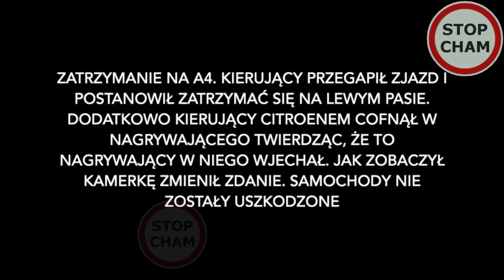Zatrzymał się na autostradzie A4 i doprowadził do kolizji - brak wyobraźni #1518 Wasz Filmy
"Pan zatrzymał się (co jest widoczne na filmiku) i cofnął w mój samochód. Wysiadł ze swojego twierdząc, że w niego wjechałem, co nie pokrywa się z nagraniem (moja prędkość na nagraniu wynosiła 0 km/h, a jego samochód stoczył się na mój samochód). Kierujący citroenem miał pretensje, krzyczał, że w niego wjechałem, więc zjechaliśmy na bok, sprawdziłem swój samochód, uszkodzeń nie miałem, bo przód mam oklejony folią PPF. Mimo wszystko kierujący Citroenem chciał dzwonić po policję, ale jak go poinformowałem, że wszystko jest nagrane i może śmiało dzwonić to zrezygnował 🙂 później mnie prosił, żeby jednak nie dzwonić po policję i tak sprawa się zakończyła. Jak mnie poinformował: dla niego bez znaczenia jest to czy jedzie po drodze krajowej czy autostradzie, zagapił się, minął zjazd i chciał trochę cofnąć (lewym pasem 🙂 )
generalnie mogło się to skończyć bardzo źle, ruch był bardzo duży, a ten odcinek A4 jest szczególnie niebezpieczny. Zdarzenie miało miejsce w okolicy zjazdu Kraków-Wschód (Bieżanów)
w sumie to nie wiem czy w ogóle doszło do kontaktu pomiędzy naszymi samochodami, tak jak wspomniałem, w moim samochodzie zero uszkodzeń "
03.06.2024 Autostrada A4 w okolicy zjazdu Kraków-Wschód (Bieżanów)